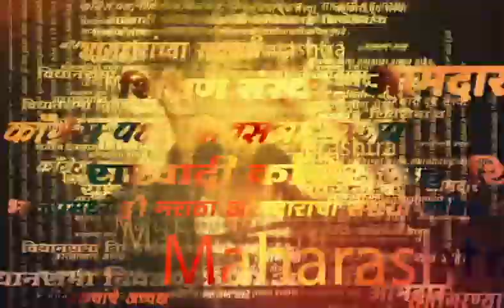Nagpur Nitin Gadkari Speech News | सामूहिक वंदे मातरम् कार्यक्रमात मंत्री गडकरी यांचं भाषण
Nagpur Nitin Gadkari Speech News | नागपूरात अखंड भारत दिनानिमित्त आज सामुहिक वंदे मातरम् कार्यक्रमाचं आयोजन करण्यात आलंय. या सामुहिक वंदे मातरम् कार्यक्रमात विदेशी पाहुण्यांनी सहभाग घेतलाय. इटलीवरील आलेल्या विद्यार्थीनींनी यावेळी वंदेमातरम् म्हटलं शिवाय शिवतांडव गायलं.

Location : Nagpur
Video Produced By : Soni Magar Sonipmagar
Video Edited By : Punit Kulkarni
Reporter : Saam Team Input